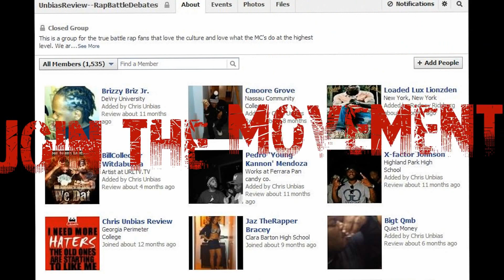O-RED: The Untold Truth ( Unbias Review )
Unbias Review takes a look at Ored's career as a battle rapper and his journey to becoming top tier and getting respect.